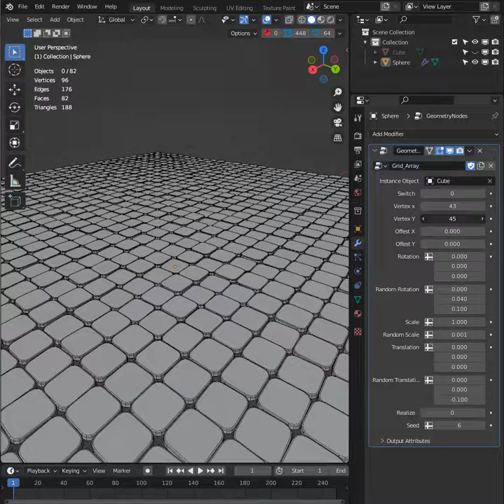Grid Array in Blender